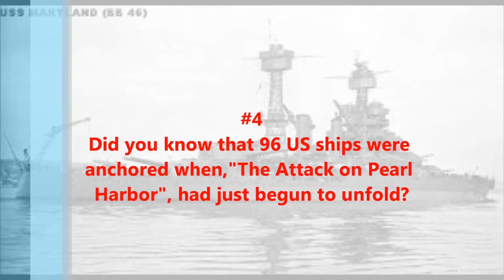5 Facts about WWII